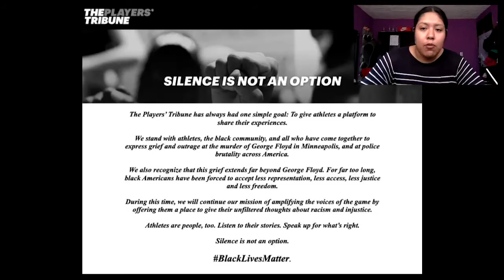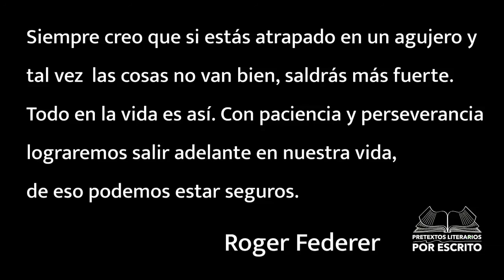Por Escrito conversa con Javier Trejo Garay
Pro Escrito conversa con Javier Trejo Garay sobre biografías de deportistas